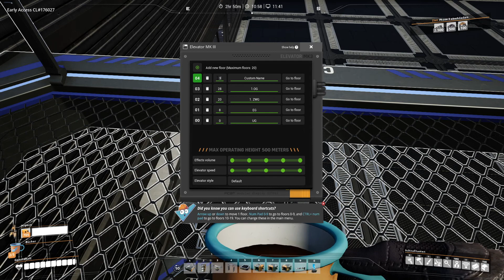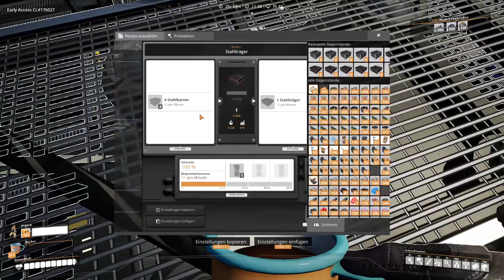Satisfactory # 147 # Weihnachten im Fahrstuhl . 🎄🎄🎄 # ( Update 5 mit Mod´s )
Moin moin

Satisfactory
 in Updade 5 in der Experimental

ist ein sehr schönes Fabrik ,Open-World Aufbauspiel in Ego-Perspektive .Welches mit fortgeschrittener Spielzeit hier und da schon mal die grauen Zellen herausfordern kann👌 .
Die Grafische Umsetzung ist Top.
Die Spielmechanik und Steuerung ist sehr intuitiv.
Es macht einfach einen heiden Spass .

Das ganze kommt von Coffee Stain Studios.
Die Entwickler überraschen  immer wieder mit neuen Updates und neuem Content. Wie man in den bisherigen Updates ein´s bis fünf sehen konnte.

Und ist zum Beispiel Auf Steam und /oder  Epic erhältlich .

Das ist ein Stream mitschnitt von Twitch .

Mit diesen mods  Spiele ich Aktuell :
Automatic Pipeline Color
Modpack: Alle PowerSuit Modules
Refined Power
Teleporter
Linear Motion U6
Additionale 300 Inventory Slots
Hub Terminals
Buildable Power Shard
Throughupt Counter